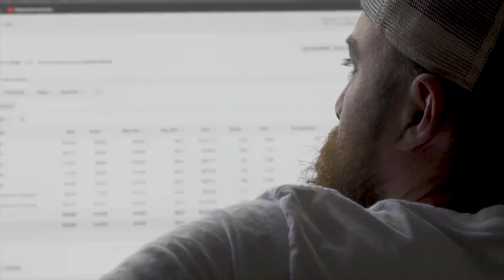Super Affiliate System Review |⚡ by John Crestani 2020⚡Webinar Invite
This video will give you a glimpse into John Crestani's lifestyle and give you access to his Super Affiliate System Webinar where you will learn very powerful marketing methods he is using to make his living online

BONUS 1: LIFETIME access to my INNER CIRCLE Facebook group
($5,000 VALUE)

BONUS 2
LIFETIME access to my weekly MASTERMIND Zoom trainings where I go over maximizing sales conversions and traffic generation methods
($15,000 VALUE)

BONUS 3
OVER 1000+ PROVEN EMAIL SWIPES to promote ANY offer (PRICELESS)

Got questions?